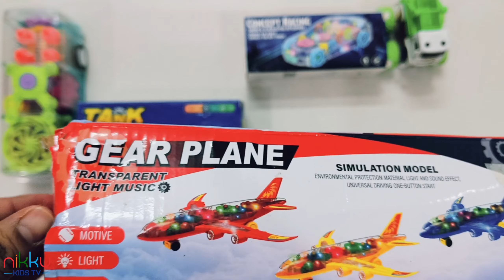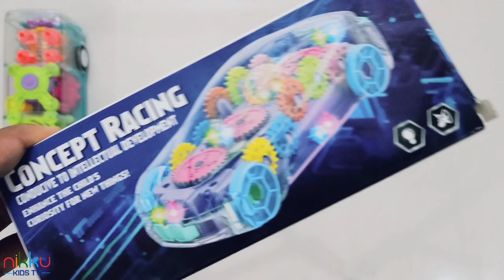Learn Names of Vehicles | Toys - Airplane, Car, Tank, Bus, Bicycle, Train, Truck, Mixer, Helicopter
Video for toddlers and kids to learn names of vehicles through engaging transparent, light and musical toy vehicles like helicopter, mixer, tricycle, train engine, airplane, school bus, tank, monster truck, car and bus.